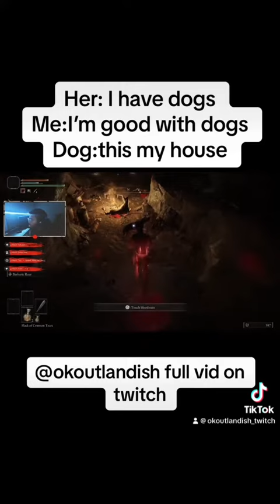when she says she has dogs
Check me out on twitch @OKoutlandish.twitch